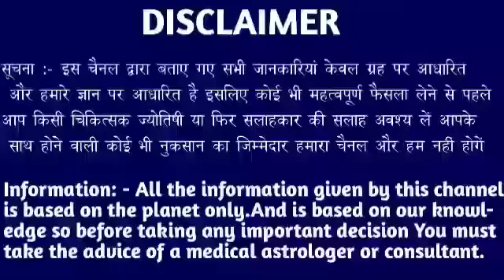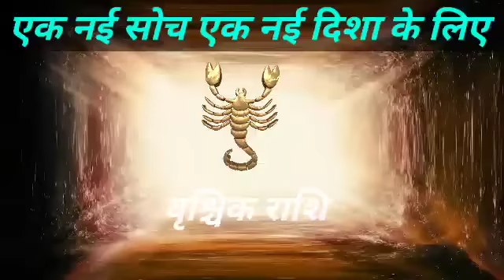वृश्चिक राशि वालो 14 जून मंगलवार के दिन बहुत अच्छा खबर। मिलेगी बड़ी खुशखबरी।VrishchikRashi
वृश्चिक राशि वालों 14 जून मंगलवार के दिन बहुत अच्छा खबर। मिलेगी बड़ी खुशखबरी।